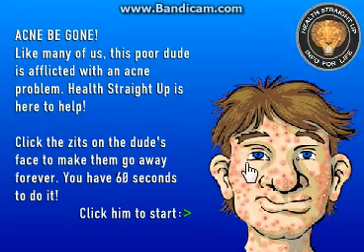worst game ever poping pimples